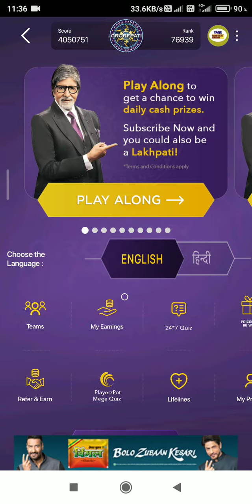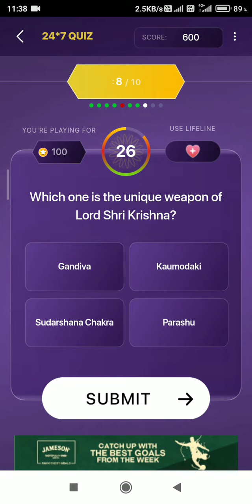02 December 2021 | Daily Offline Quiz Answers | Koun Banega Crorepati | Play Along | Hindi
02 December 2021 | Daily Offline Quiz Answers | Koun Banega Crorepati | Play Along English /Hindi

Your Queries-
khc play along offline quiz answer KBC play along kaise khele
Rajat Classes
KBC play along
KBC live answer today khc offline quiz answer
KBC daily lic quiz answer today
KBC 13
kbc live
kbc 2021
kbc 13
kbc sony tv
viral youtuber
kishore technical
kbc
FFF
kbc news
kbc live by saurabh mishra
kbc team
kbc live 2021 fff
Kbc community
Kbc preparation
Kbc ivr
Kbc audition
Kbc 13
Kbc play along
Kbc registration
Kbc 2021
Kbc video
Kaun banega crorepati
KBC hotseat
Kbc taiyyari
Marathi kbc
Kon banega crorepati offline quiz
Kon honar crorepati play along
kbc 13 kbc me kaise jaye
how to register kbc play along
kbc 2021 kab aayeg
rajat claases
kbc 2021 registration kab honge
kbc book
kbc kab aayega
kbc kab start hoga
kbc 2021 ka registration kab hoga
kbc registration
kbc mastro
kbc offline quiz 02 December kbc offline quiz today
kbc live
kbc
kbc 2021
kbc play along answers live today kbc
2 December 2021
kbc season 13
kbc hindi
viral youtuber
kbc ans
kbc answer live
kbc live kishore technical
kaun banega crorepati
kbc answer
sony liv
2 December KBC Offline Quiz Answer tricky knowledge guru
kbc official channel
KBC today offline Quiz Answer
kaun banega crorepati Quiz Answer
2 December khc Offline quiz answer
kaun honar crorepati
kbc live
kbc amitabh bachchan
KBC OFFLINE QUIZ ANSWERS 02 December 2021
KBC offline quiz answers KBC quiz today
kbc 2020
kbc 2019
general knowledge
today news
how to
narendra modi
kbc play along questions
kbc live today kbc yeaterday episode
kbc play along 2020
KBC Start 2 December
kbc questions
kbc practice set
how to play khc play along
कोण होईल मराठी करोडपती
Kon Hoil Marathi Crorepati
KBC
Sony Marathi
Sony Liv
How to Register in Kon Honar Crorepati
KBC Marathi
KBC13
KHC
Play Along
कोण होणार करोडपती प्ले अलाँग
How to Register in KHC Play Along
KHC Offline Quiz
Kon Honaar Karodpati
sony pictureducation
sony india
sony television